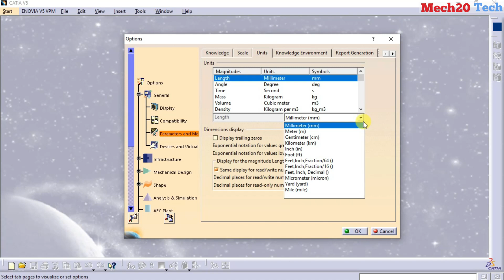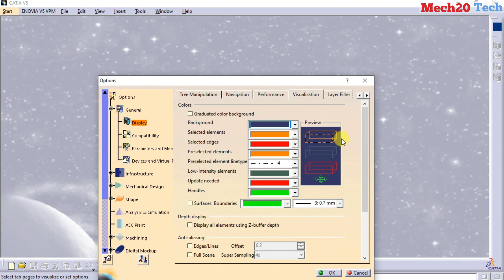Catia Tutorial 2 | Workbench Setting | Workbench information | Change CATIA Background Colour Mech20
Catia Tutorial 2 | Workbench Setting and Workbench background color changing setting | Mech20 Tech

Regards
Mech20 Tech